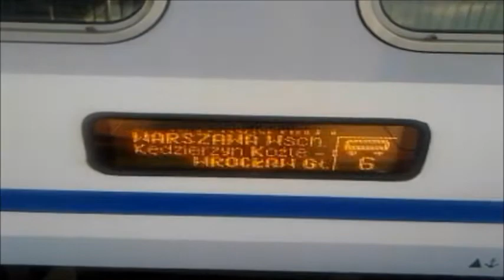EP09-038 z EX 1611 "Korfanty" - (Warszawa Wsch. - Wrocław Gł.) - Katowice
EP09-038 z EX 1611 "Korfanty" relacji: Warszawa Wschodnia-Wrocław Główny wjeżdża do stacji: Katowice + podgląd elektronicznej tablicy rejsowej. Chciałem nagrać też odjazd ale niestety nie zdążyłem. Podczas wjazdu "Korfantego" można usłyszeć zapowiedź odjazdu REGIO z Tychów do Sosnowca i podstawienia REGIO do Kluczborka.

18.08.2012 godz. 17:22